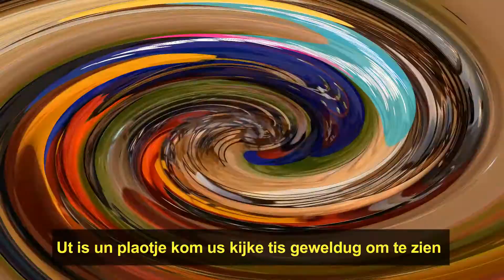Afslag de Pin - Tis un plaotje Officiële videoclip Mastepinnelaand 2018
De Officiele Videoclip van "Afslag de Pin - Tis un plaotje " , het nieuwe carnavalsnummers van Mastepinnelaand 2018. Het speciaal voor dit carnavalsjaar geschreven nummer is voorzien van leutige beelden van de 11e van de 11e viering en ook dit jaar wederom voorzien van de tekst zodat je thuis lekker mee kan oefenen !

Check ook voor al het nieuws omtrend het komende carnavalsjaar en laat even achter wat je van het nummer en de clip vindt!